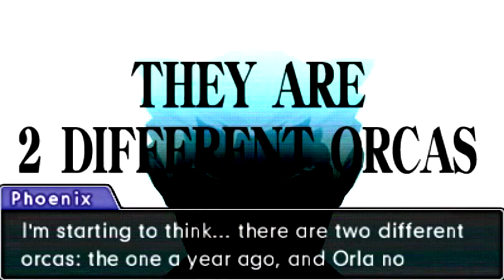Phoenix Wright: Ace Attorney - Dual Destinies - Turnabout Reclaimed Pt. 20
Saying that you couldn't save anyone because you're weak... I think otherwise. Why? I really can't say.

Phoenix Wright: Ace Attorney - Dual Destinies
Special Case: Turnabout Reclaimed

This case takes place between Cases 2 and 3 serving it as an interquel for this game. We've seen Phoenix Wright defend numerous clients in the many years he served as a defense attorney. But nothing comes close to what happens in this case. Upon regaining his attorney's badge, Phoenix takes the request of a whale trainer to prove the innocence of an orca aka killer whale whose accused of murder. But even when he succeeds, he finds himself involved in a serious dilemma involving an incident where someone had died a year ago in the same aquarium. Now Phoenix must not only prove the innocence of an orca and its trainer but also discover the truth behind it all. Will he be able to prove their innocence?